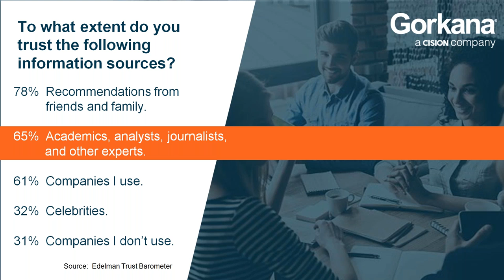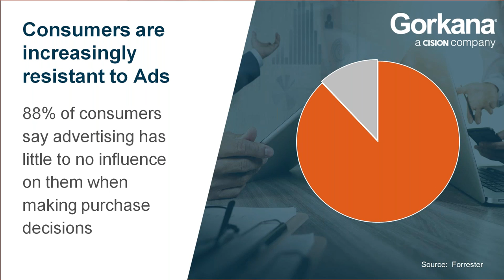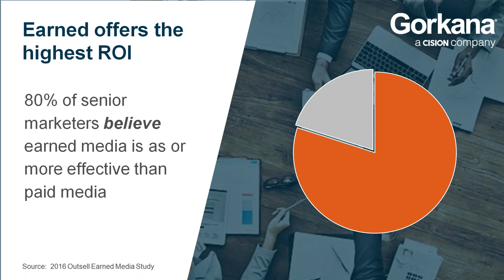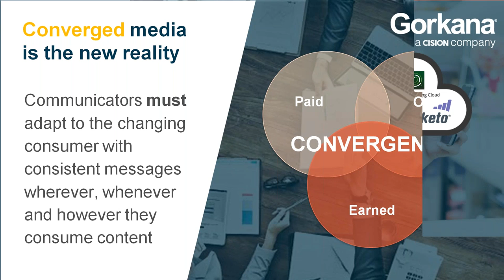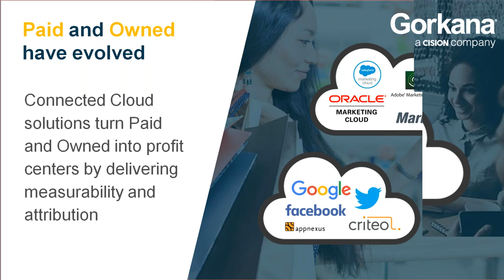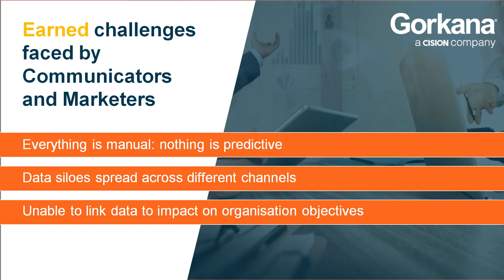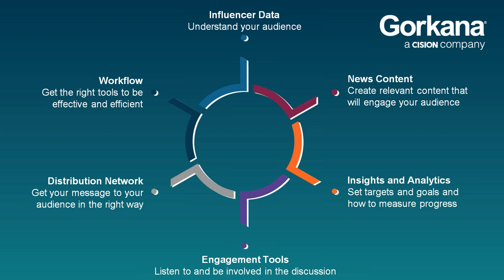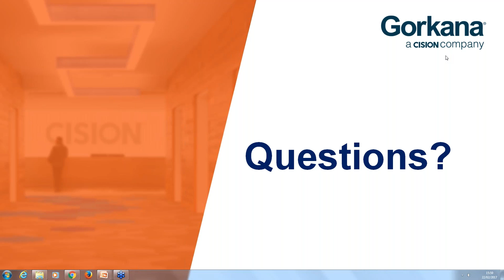Webinar: The rise of earned media: - why PR and earned is ready to secure its rightful place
In a complex media and marketing world where advertising and other forms of paid media are suffering from competition and consumer indifference, earned media – particularly editorial content – is growing in importance for brands.

The challenges for paid media models – from ad blocking to video viewability stats – are clear but in this webinar we will explore how new technology and an appreciation of this challenge is helping earned media gain its rightful place in the media mix.

In the past, PRs and communicators have suffered from not having the right tools and techniques at their finger tips and this webinar show how they might understand different aspects of paid, owned and earned media are contributing to their overall campaign success.

Patrick Barrett, founder and MD of Simpatico PR, and a former editor of Media Week, and Tom Ritchie, product and marketing director, Cision EMEA discussed:

· Challenges to paid, owned and earned media channels
· The changing media landscape
· How brands are combining earned and paid channels for success